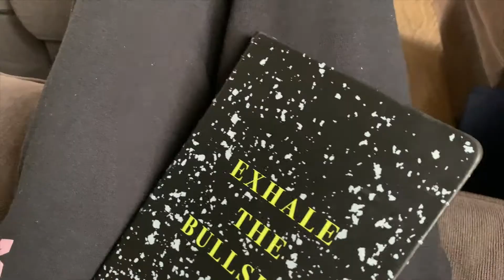practicing gratitude | vlogmas day 11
didn't do a whole lot today but I practiced gratitude which I haven't done in a while. I talked a bit too. send any positive quotes my way, I'll make it my quote of the day. also, are you ready/excited for christmas?

today's quote of the day: "it's never too late to restart your day"

have a good one and merry christmas eve

xx
JK

LIKEtoKNOW.it follow me to shop my photos!